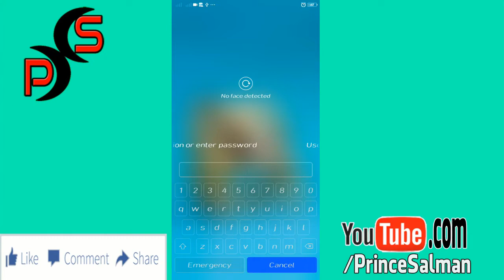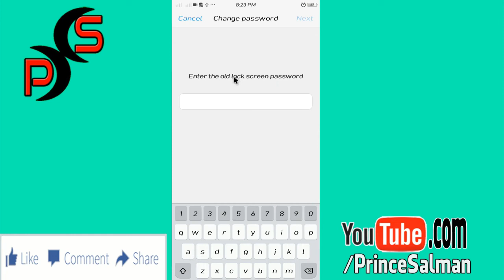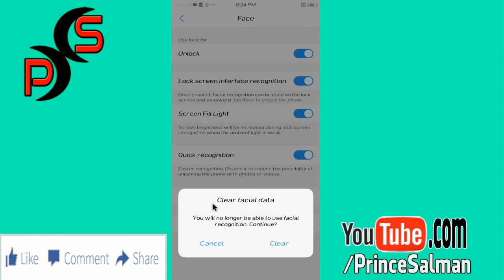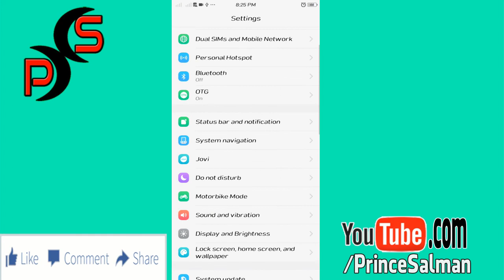Vivo Y71 Tips | Type of Lock Screen Your Phone | #31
Vivo Y71 lock your phone in Hindi #31 Hindi TechTorial
Vivo Y71 type of lock your phone
How to Lock Vivo Y71i
How to Lock Vivo Y71
How to Lock Vivo Y81

❤ Movies Review ❤ Trailer Breakdown ❤
❤❤Computer Tips❤❤Tutorial❤❤
❤❤❤Mobile and Computer Tricks❤❤❤

Prince Salman Technology in Our Hand
Technology in Our Hand Prince Salman